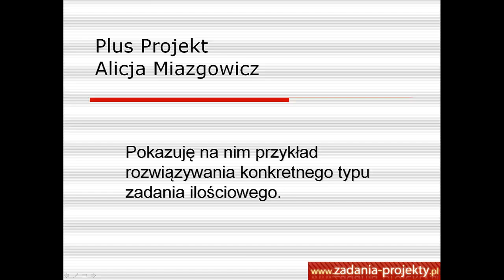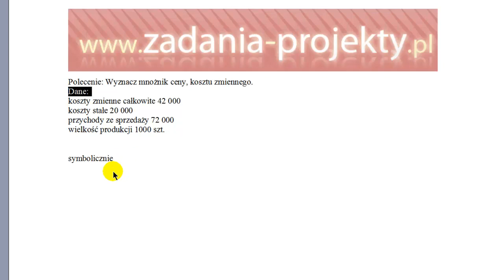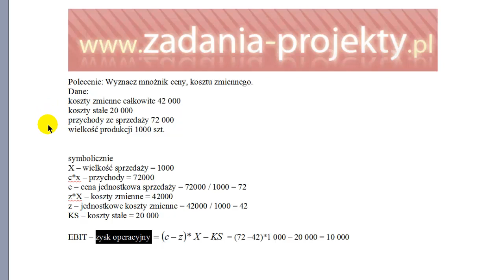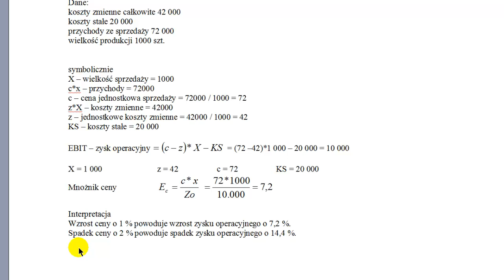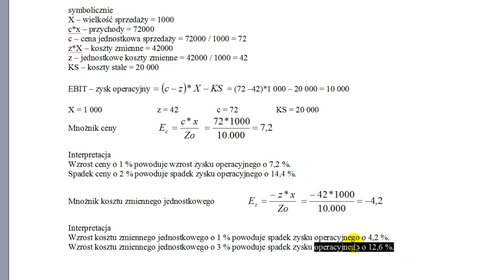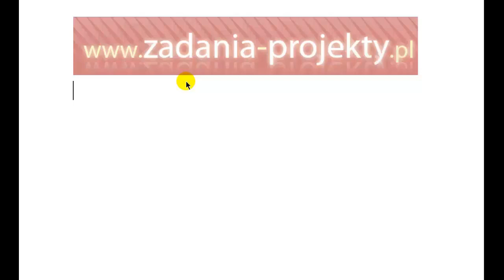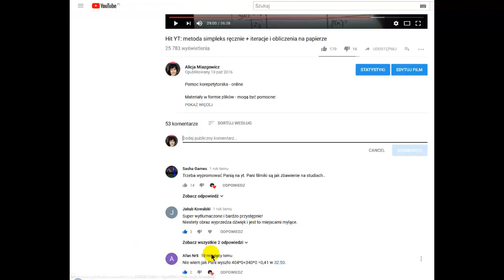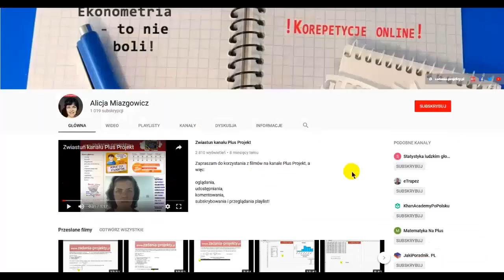Analiza wrażliwości zysku operacyjnego - mnożnik ceny i mnożnik kosztu jednostkowego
Przykład zadania z analizy wrażliwości zysku, gdzie trzeba wyznaczyć "przelicznik" ceny na zysk operacyjny.